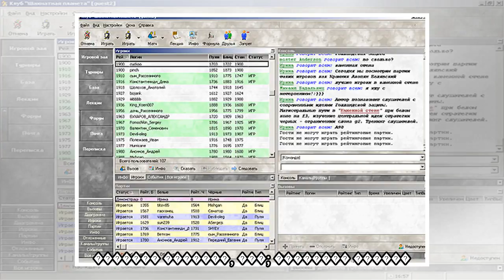пїЅпїЅпїЅпїЅпїЅпїЅпїЅпїЅ пїЅпїЅпїЅпїЅпїЅпїЅпїЅпїЅпїЅ пїЅпїЅпїЅпїЅ пїЅ пїЅпїЅпїЅ пїЅпїЅпїЅпїЅпїЅпїЅп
пїЅпїЅпїЅпїЅпїЅпїЅпїЅпїЅ пїЅпїЅпїЅпїЅпїЅпїЅпїЅпїЅпїЅ пїЅпїЅпїЅпїЅ пїЅ пїЅпїЅпїЅ пїЅпїЅпїЅпїЅпїЅпїЅпїЅпїЅпїЅ
 � ����� ������� ���������� ������������� �������� ������ (���) � �������� ��������� 17-������� ��������������� ����� �1 ������������ (��������) ��������., ��������� ����� ����� �� ����� ������� ������...